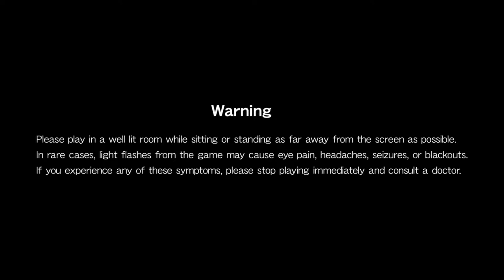Insane Tuesdays: Kid Dracula - Cutesylvania (with respect to the band)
Insane Ian and JP Tuesday are friends and gamers. This time they check out Kid Dracula from the Castelvania Collection! Cutesylvania is a chiptune nerdcore rapper that is a friend of ours. She makes awesome music.